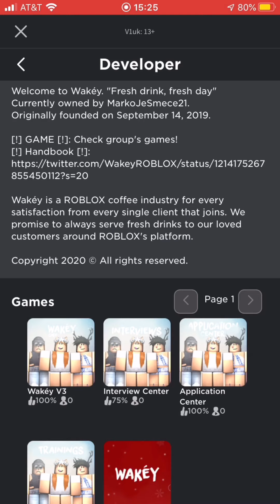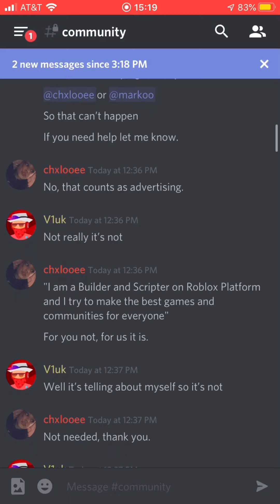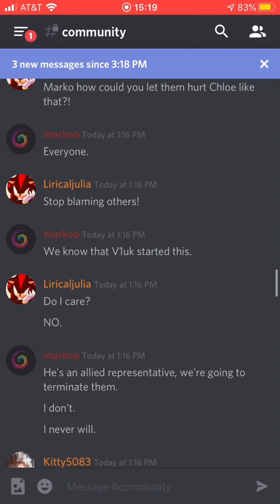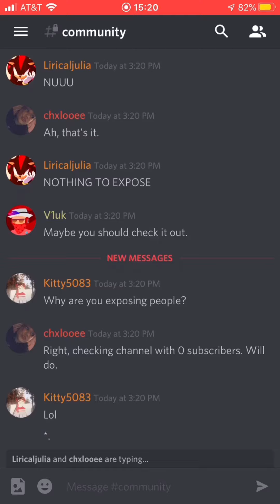Exposing Wakéy!? (Read Description)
Wakéy has been exposed for disrespect towards their customers and very unprofessional and they abuse.